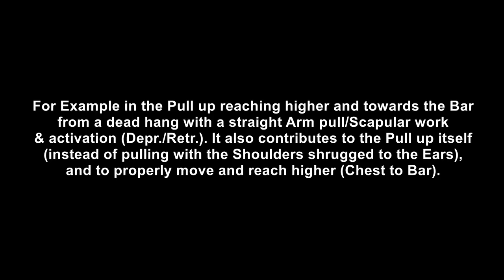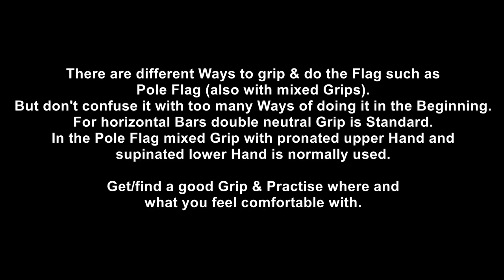HUMAN FLAG Tutorial & Progression with Complete Training for ALL Muscles involved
Complete Human Flag Tutorial/How to do-Guide & Progression with Training & Exercises for ALL MUSCLES WORKED in the Human Flag. Beginner Level with Progression and Technique. Multi Subtitles in English, Spanish/Español, Portuguese, Hindi etc.

Chapters:

0:00 Human Flag intro
0:28 Training info
0:33 Warm Up
1:15 Shoulder Training
2:15 Scapular/Shoulder Blade Stabilization
3:36 Back/Lats
4:36 Core & Obliques
5:38 THE HUMAN FLAG - Further Progression & Technique & Practise
7:19 Tips, Things to have in Mind & Summary